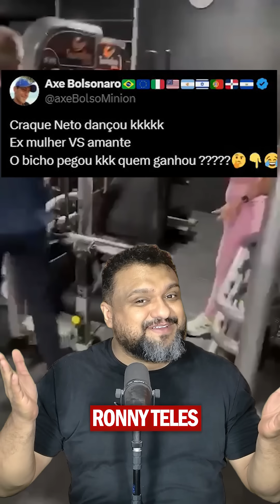Craque Neto é PEGO na TRAIÇÃO?! Ronny Teles te conta a VERDADE!